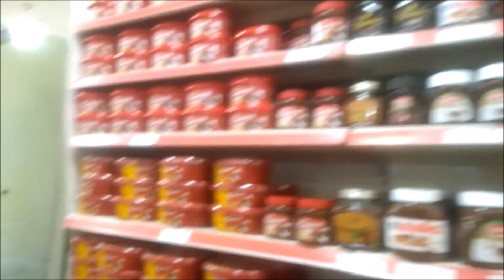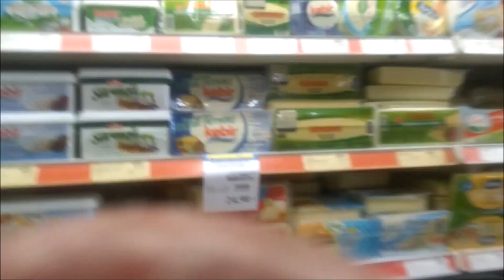Piknik Ve Market Alışverişi | Vlog 🌴🧁